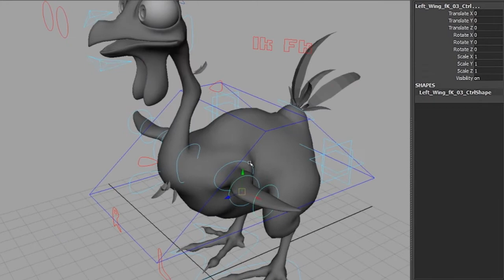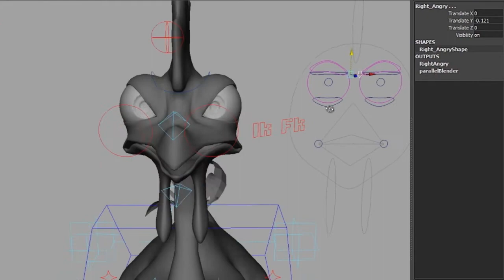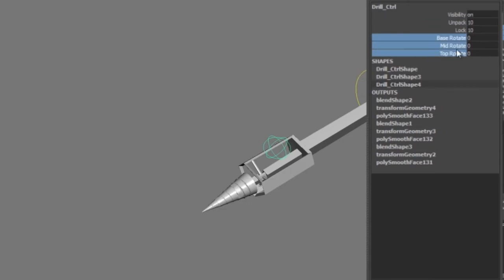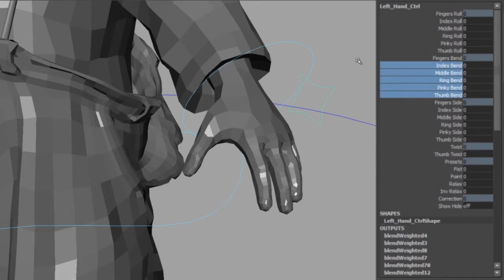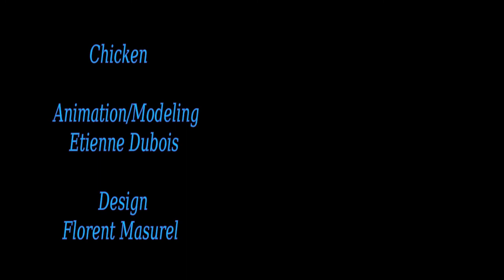Nohra Seif - Demo Reel Rig 2011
My demo Reel of Rigging working on it in 3 months at College Bart!